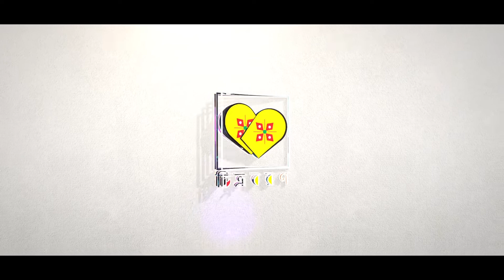Araddha Ghosh । First Rice Ceremony । অন্নপ্রাশন । Film By ChitroBoron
Name-

When it comes to Bengali culture, weddings hold a significant portion of it. As I try to represent my country and our culture to the world, it was high time I attempted to create a proper documentary of a wedding that is full of rituals and affection.

Device-
Body: Canon 6D
Lance: Sigma 50mm 1.4 Art
Drone: DJI MAVIC MINI

Copyright-
Hasib Mahamud / ChitroBoron

➟ Song - Taare Zameen Par
➟ Singer - Shankar Mahadevan, Bugs Bhargava, Vivienne Pocha